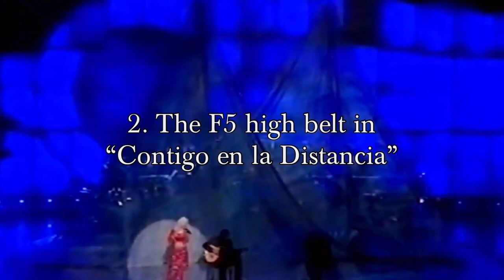5 Notes Christina Aguilera Doesn’t Hit ANYMORE And I MISS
This is my PAYME account, please support me! Thanks a lot!

please check it out!
Hope you’ll enjoy this video. Love you! Stay safe and healthy!